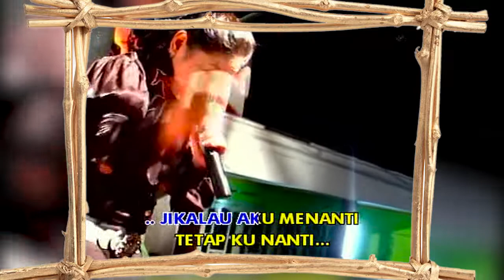LILIN HERLINA MENANTI JANJI - OM NOSTALGIA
Group Musik Om. Nostalgia Jakarta Utara

Lyric Menanti Janji

Mengapa hati selalu menanti
Ucapkan janji dari kekasih
Wahai taruna kenangan jiwa
Jikalau tidak karena cinta
Aku melihat engkau melambai-lambai
Memanggil-manggil diriku di dalam mimpiku

Jikalau aku menanti tetap ku nanti
Karena janji tanda pasti di dalam hati
Wahai taruna kusuma hati
Aku menanti sampai ku mati